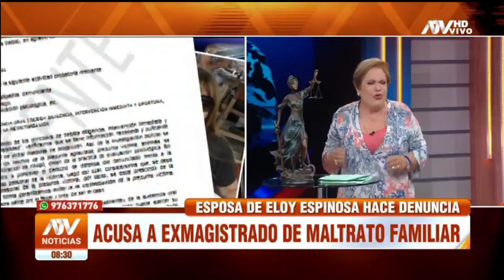Esposa de Eloy Espinosa-Saldaña hace denuncia - Señora Ley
Material propiedad de ATV